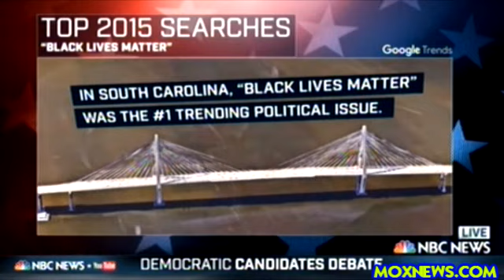2016 Democratic Presidential Debate in South Carolina pt.1